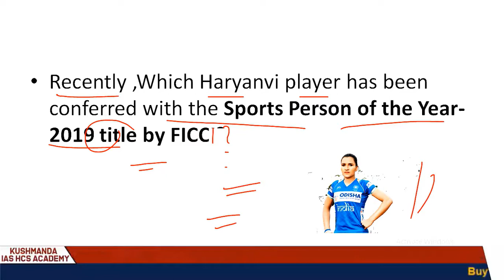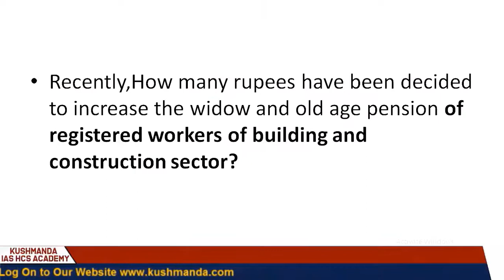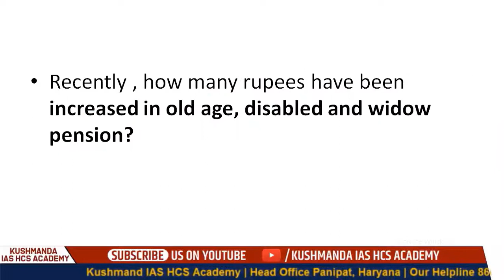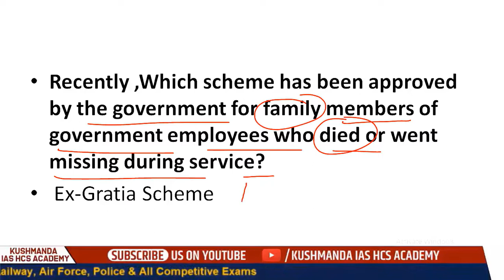haryana current affairs 2020 | january 2020